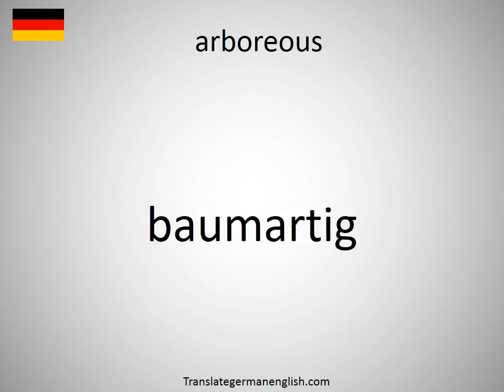How to say arboreous in German?